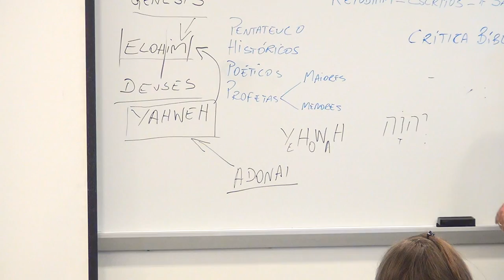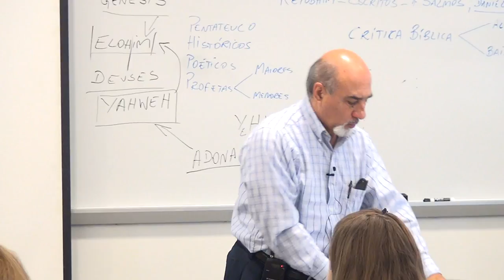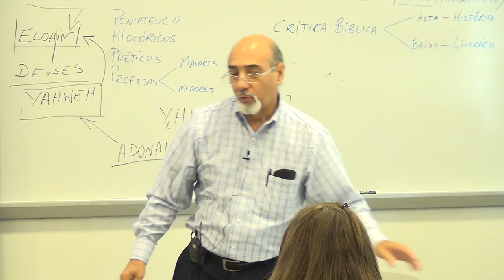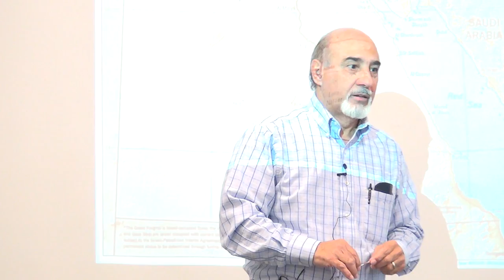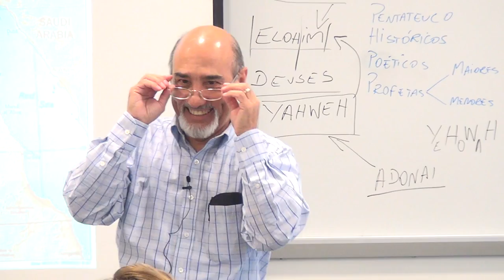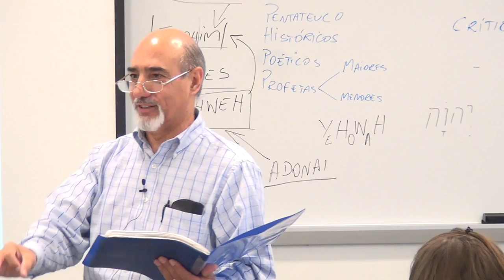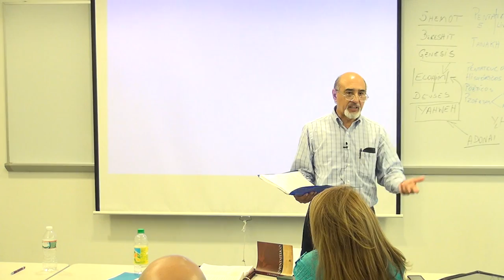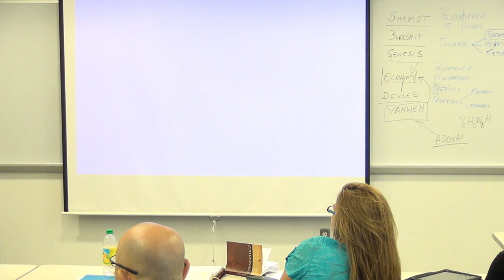Pentateuco part3 09 28 2013